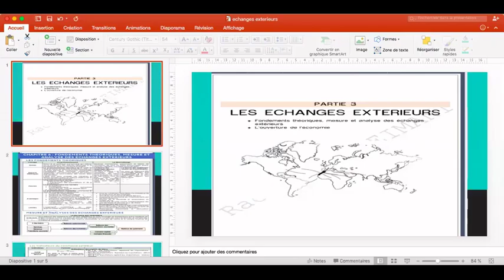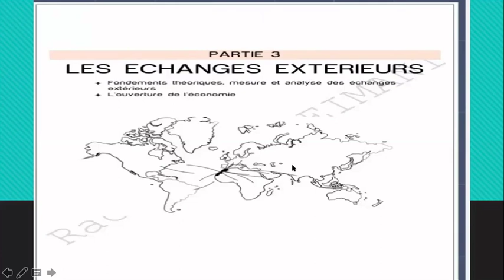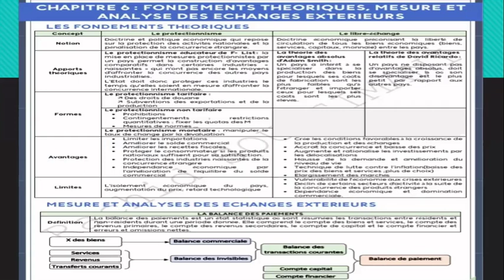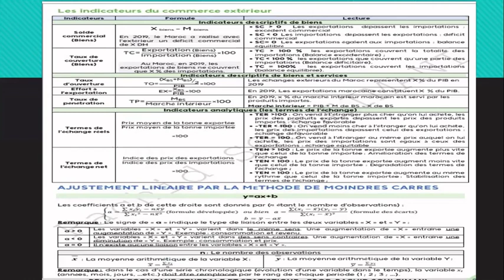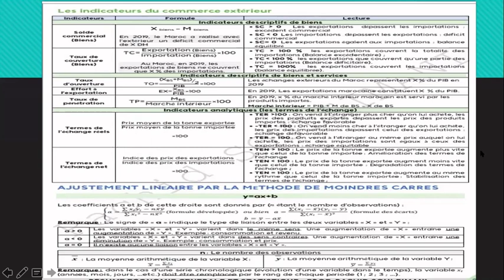cours 2 année baccalauréat : les echanges extérieurs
bonjour
chers économistes vous trouverez ci joint au niveau de cette video explication du cours : les echanges extérieurs
bon courage
et partager la video avec vos amis
lets goo